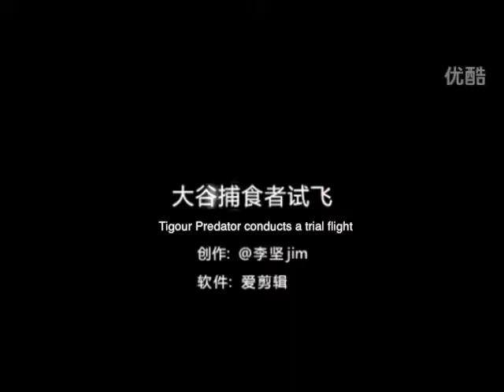64Xtecher 大谷无人机 HD 720p